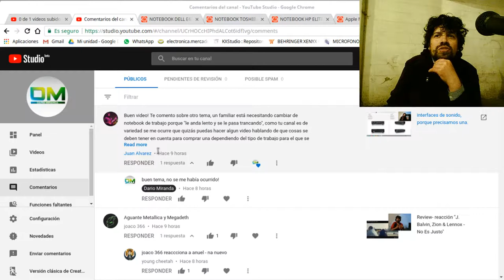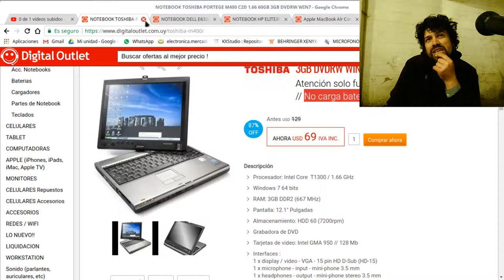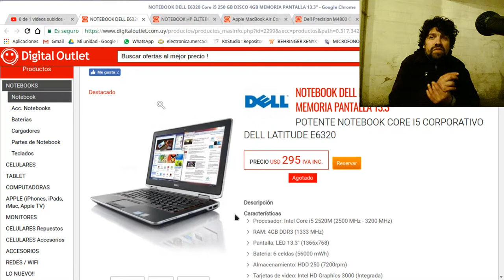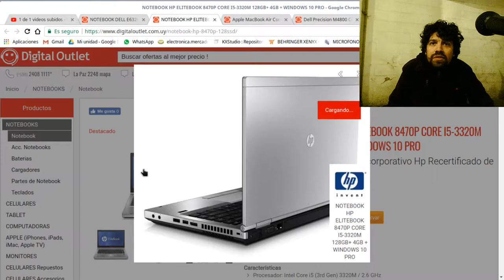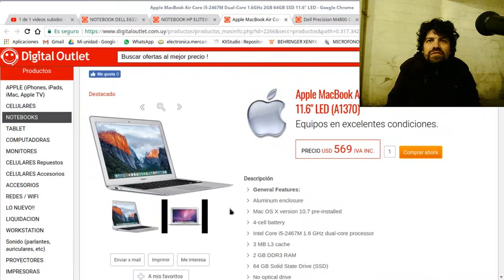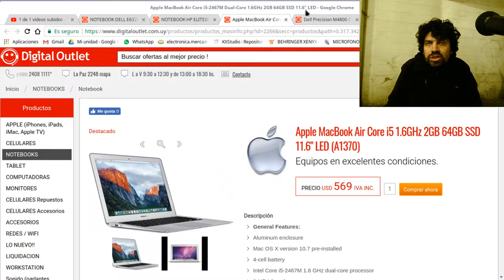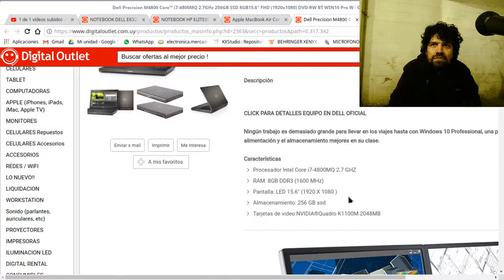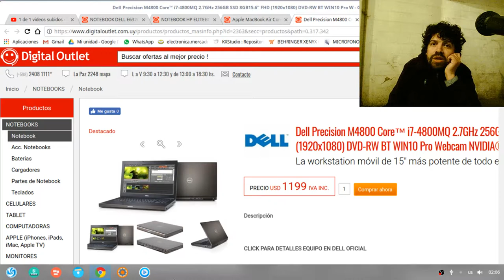Opciones de portátiles para trabajar en varios precios(respondiendo comentario)